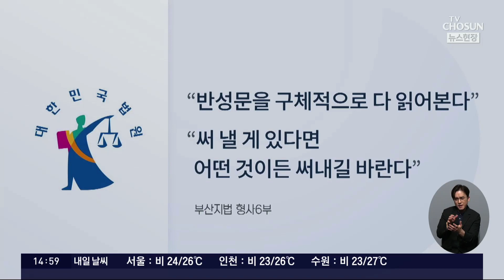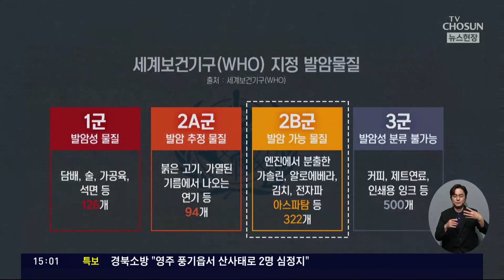아이 향해 물대포 쏜 제트스키…운전자 "아이 부상 몰랐다"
리포트에서 보신 것처럼, 또래 여성을 살해, 유기한 정유정의 첫 재판이 어제 열렸습니다. 녹색 수의를 입은 정유정의 모습도 포착이 됐는데요. 관련해서 좀 더 자세한 소식과 함께 한 주간의 이슈들까지 살펴보도록 하겠습니다. 승재현 한국형사법무정책연구원 선임연구위원, 모셨습니다.

# 정유정의 반성문?
- 정유정 측 "공소사실 전체적으로 인정"
- 정유정, 반성문 제출…양형에 영향은?
- 전문가들 "정유정은 심신미약 노렸을 것"

# 아스파탐 논란
- WHO, 아스파탐 '발암가능물질' 확정
- WHO, 아스파탐 일일 섭취 허용량은 유지
- 식품업계, 현행 유지에 한시름 놓아

# 구경하다 날벼락
- 한강서 제트스키 물대포에 아이 날아가
- 물대포 맞은 아이들 중 1명, 두개골 골절
- 제트스키 운전자, 뒤늦게 해명 나서